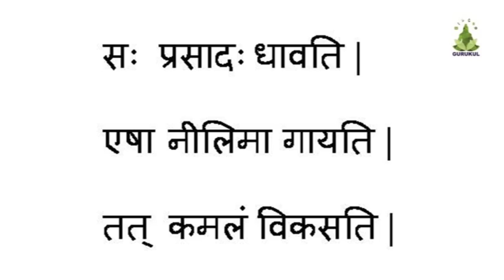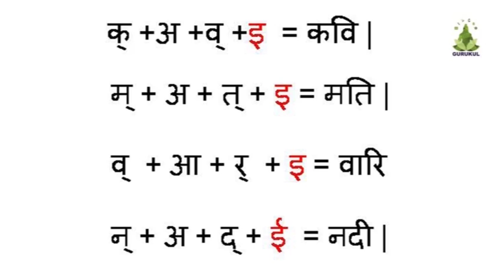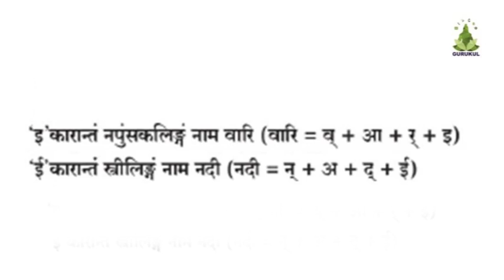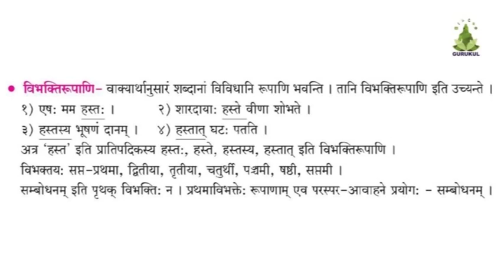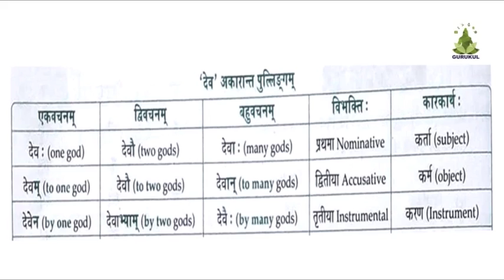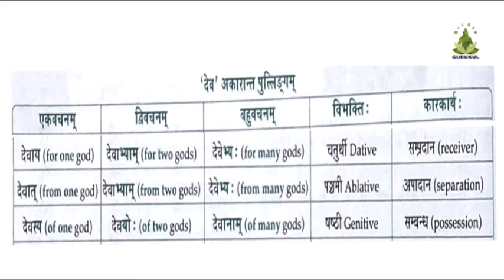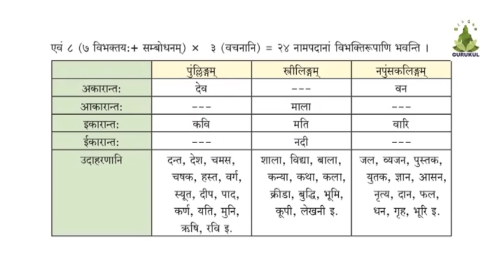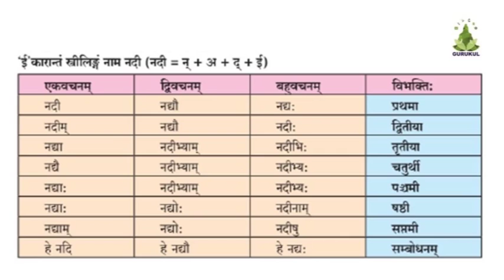8th - Sanskrit - Naam Sarvanaam1